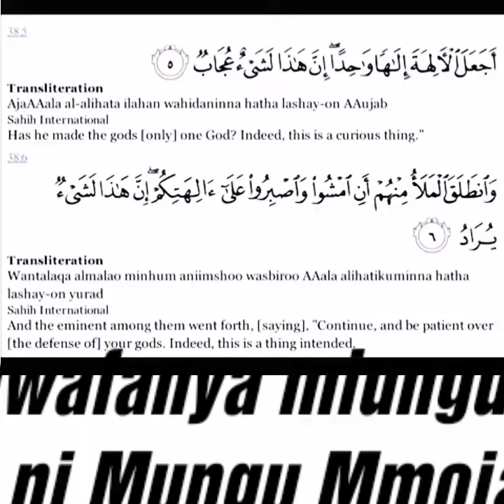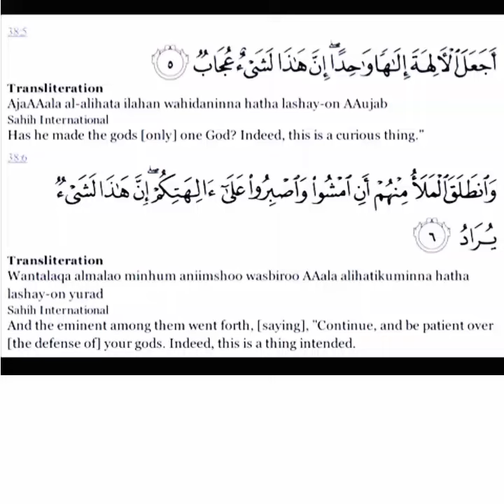Surah Saad *ص* Ayah 4-8